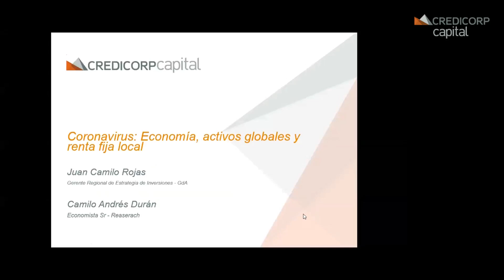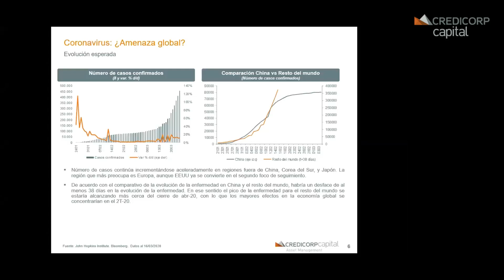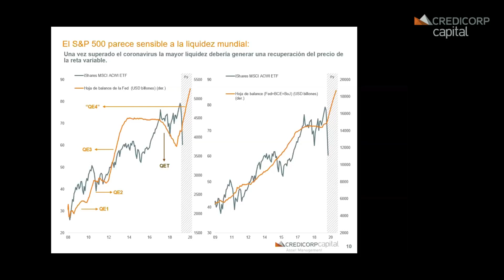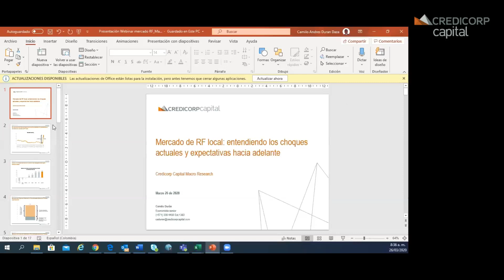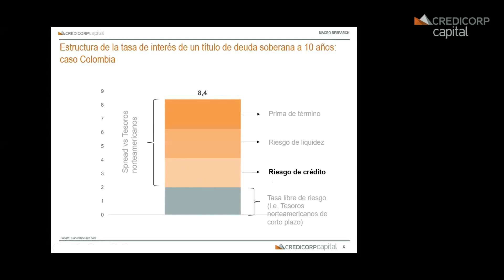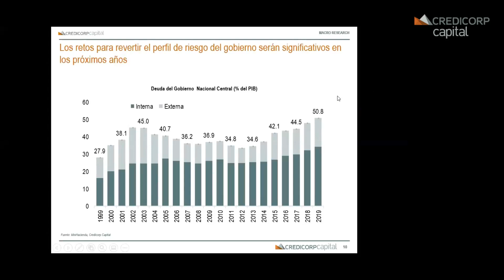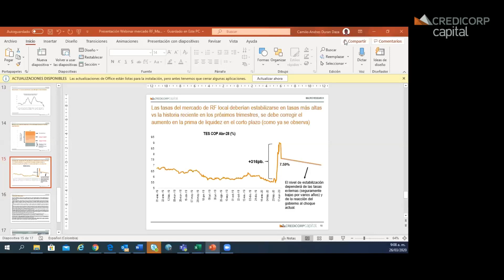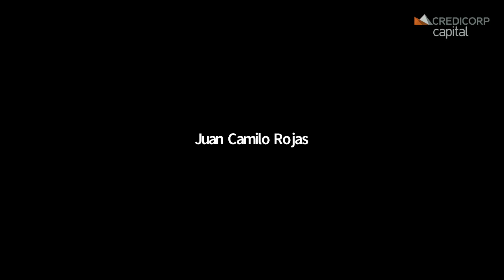Webinar: Economía, Activos Globales y Renta Fija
Marzo 2020 | Camilo Andrés Durán, Economista Senior Research, y Juan Camilo Rojas, Gerente de Estrategia de Inversiones, nos cuentan todo sobre la perspectiva de Credicorp Capital frente a la Renta Fija, los activos globales y la economía en general.